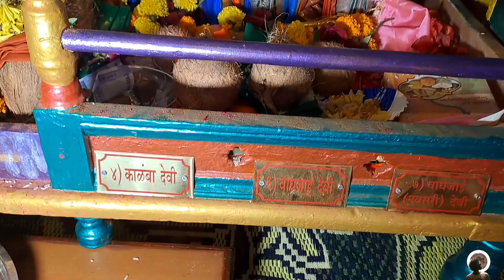कोकणात आमच्या घरी येतो देव आमच्या भेटीला | Palkhi Ali Aamcha Ghari | Kokan Shimga | Shimga2024